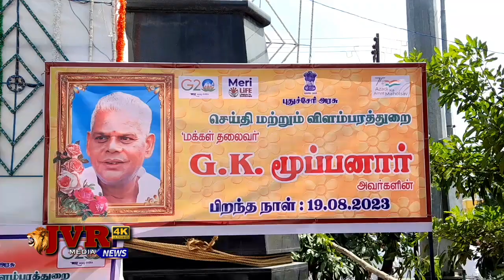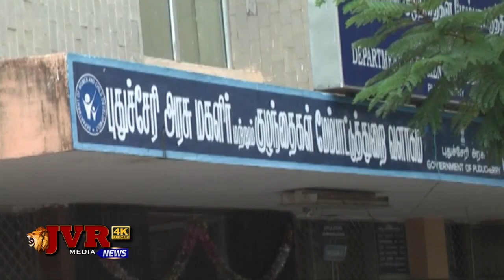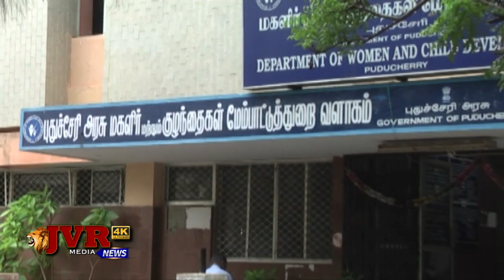RINA NEWS TODAY 19 08 2023